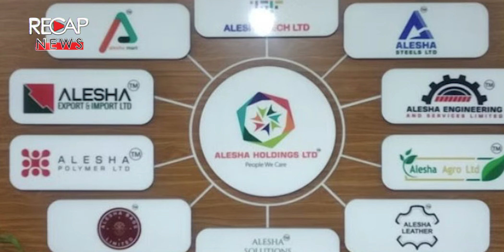আলেশা মার্টের চেয়ারম্যান পলাতক, বিদেশযাত্রায় নিষেধাজ্ঞা | RECAP NEWS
Quality garments supplier in Bangladesh

Regular News Sections
National
Politics
The Whole World
Trade
Economy
Information Technology
Health
Expatriation
Education
Sports
Entertainment
Lifestyle
Law